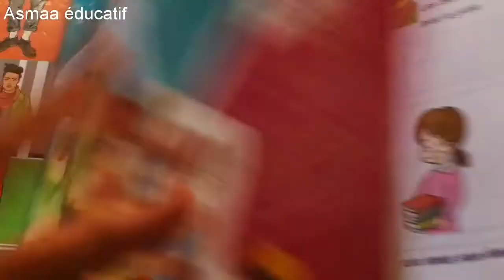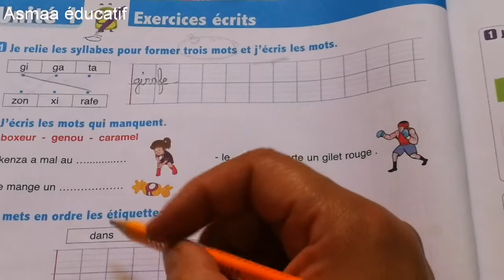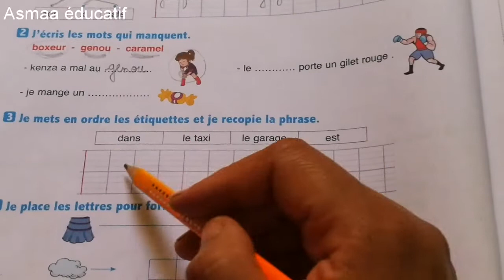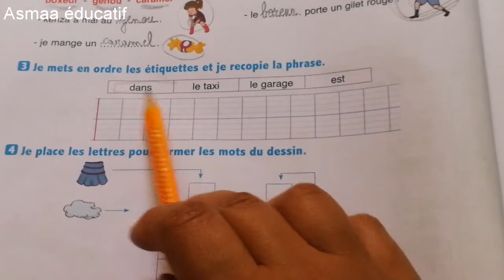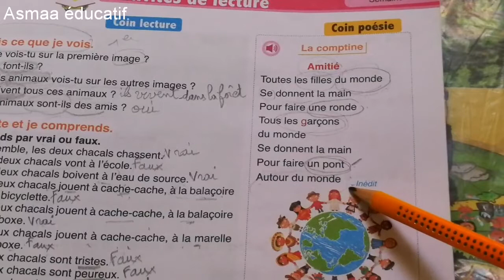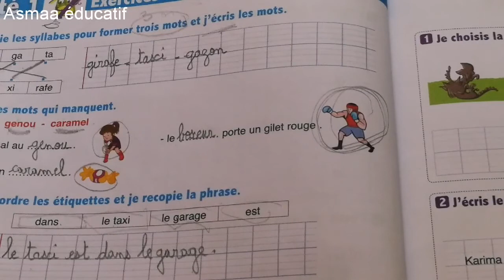Exercices écrits: page 36 l'oasis des mots 3eme unité didactique 1semaine 4